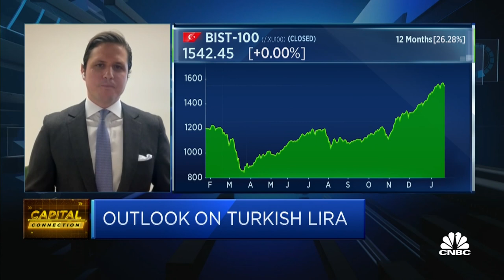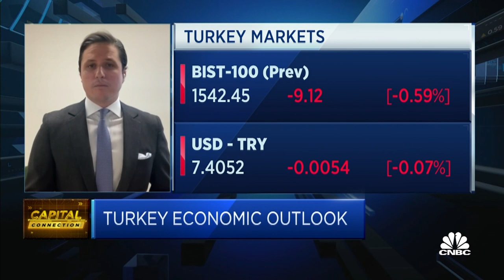There's political will to mend the relationship between Ankara and Athens: Tanto Capital Partners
Ozan Ozkural of Tanto Capital Partners discusses the resumption of Mediterranean talks between Greece and Turkey, and why Turkey remains an attractive carry-trade destination.